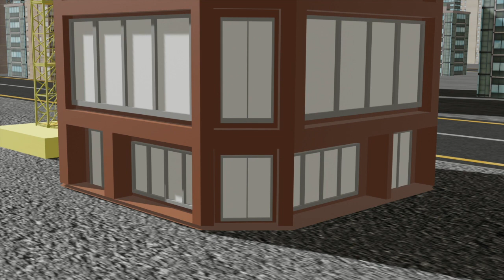Moving Skyscraper (3D Animation)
I re-created a funny dream I had a few years ago. A city moves a skyscraper but on the way they find out the over pass is going to destroy the skyscraper.